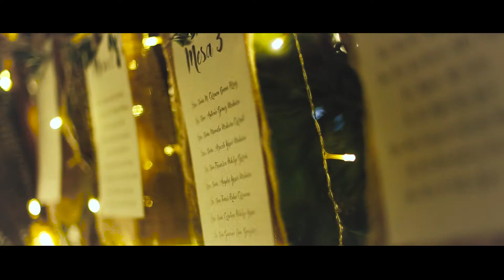Fátima y Luis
Trailer de la boda de Fátima y Luis.

Celebrada en la iglesia de San Miguel y Finca El Capricho el 22 de julio de 2017.

Grabación: Querida Catherine + Josema Morales Vídeo & Fotografía
Edición: Querida Catherine

Canción: Colbie Caillat - I Do (C) 2011 Universal Republic Records, a division of UMG Recordings, Inc. & Lava Music, LLC